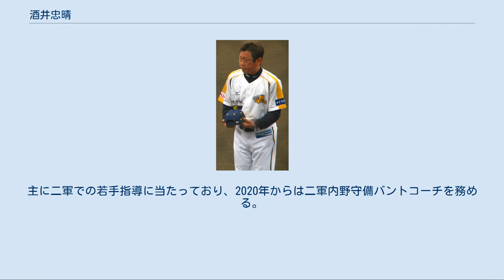酒井忠晴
酒井 忠晴（さかい ただはる、1970年6月21日 - ）は、埼玉県三郷市出身の元プロ野球選手（内野手）、プロ野球コーチ。
 修徳高等学校では本来は遊撃手であったが、強肩を買われ2年生からエースとなる。
1987年夏の東東京大会決勝に進出するが、帝京高の芝草宇宙と投げ合ったが、準優勝。
翌1988年夏はエース、1番打者、主将として再度、東東京大会決勝に進むが、日大一高に3-4で惜敗し準優勝。
1988年度ドラフト会議で中日ドラゴンズから5位指名を受けて入団。
 ドラフトでは投手指名だったが、プロ入り後すぐに内野手へ転向、1991年から控えとして一軍に定着した。
1992年にはシーズン中盤に種田仁が欠場したこともあり、遊撃手として37試合に先発出場。
しかしその後は守備要員として起用されることが多く、1995年オフに前田幸長、平沼定晴、樋口一紀との交換トレードで仁村徹、山本保司と共に千葉ロッテマリーンズへ移籍。
 移籍先でも主に守備固め要員だったが、1999年には三塁手であった初芝清が指名打者、一塁手となり、その後継として三塁手の定位置を獲得。
翌2000年には二塁手に回り、2001年には、規定打席にわずか13打席届かなかったが、過去最高の打率.266を記録。
この時期は、同じく名手と呼ばれた遊撃手の小坂誠と共に高い守備力を誇る二遊間、三遊間を形成してチームを支えた。
その後、2002年シーズンオフに波留敏夫との交換トレードで古巣・中日に復帰。
 中日に復帰するも、翌2004年にはタイプが似ている同じ内野手の川相昌弘が加入。
結局ルーキーイヤー以来の一軍出場なしに終わり、自由契約となった。
12球団合同トライアウトで新球団の東北楽天ゴールデンイーグルスの新監督田尾安志の目に留まり、無償トレードで楽天へ移籍。
 2005年は遊撃手、三塁手、二塁手の3つのポジションをこなし84試合に先発出場。
しかし翌2006年は、主砲ホセ・フェルナンデスの加入と若手主体へのチーム方針の転換により出番が激減。
目立った衰えのないまま、同年のシーズンオフに戦力外通告を球団から受け、プロ野球からの引退を表明。
 2007年からは萩本欽一が立ち上げた社会人野球チームの茨城ゴールデンゴールズでプレー。
 福井ミラクルエレファンツでの監督時代 （2014年4月20日） 2012年から2014年までBCリーグの福井ミラクルエレファンツの監督を務めた。
 2014年10月22日に楽天の二軍内野守備走塁コーチに就任することが発表された。
主に二軍での若手指導に当たっており、2020年からは二軍内野守備バントコーチを務める。
 初記録 節目の記録